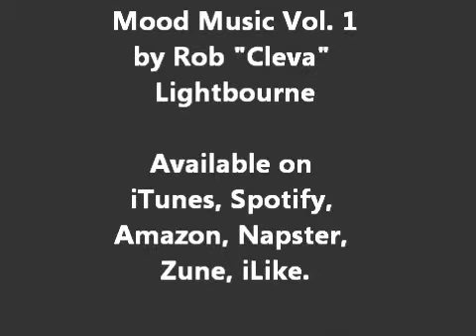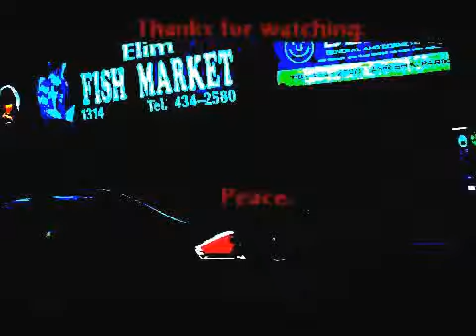The way I love you (video) final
Song - The way I love you - Mood Music Vol. 1